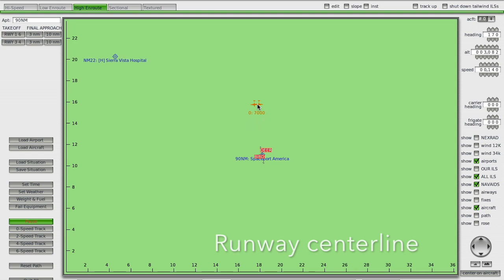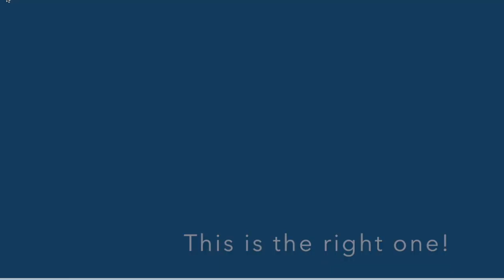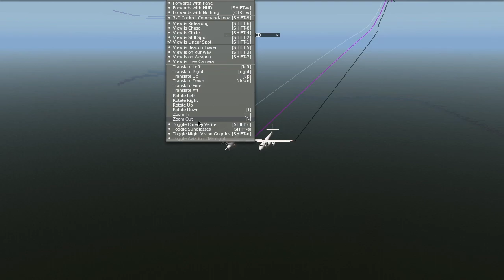WhiteKnightTwo flight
And on forums:
-X-Plane​.org